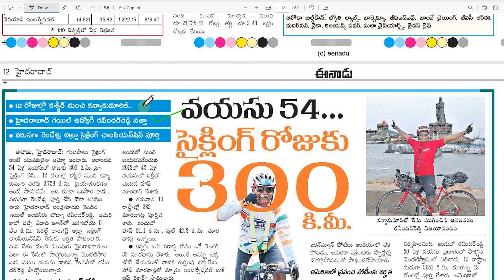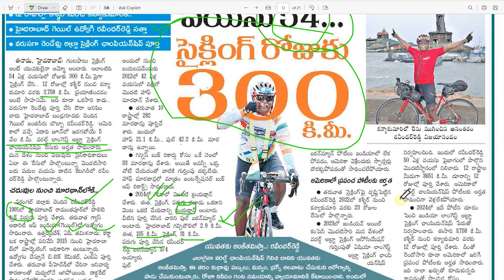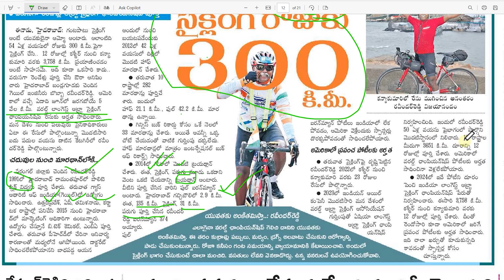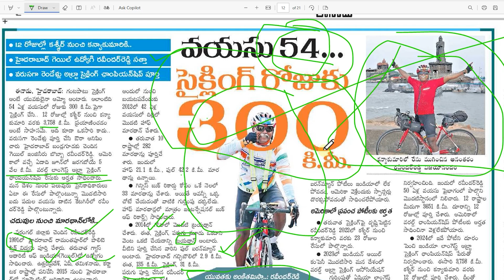54 ఏళ్ల ట్రావెలర్